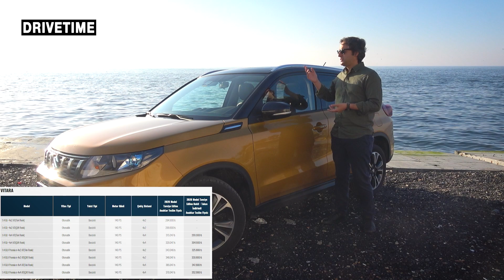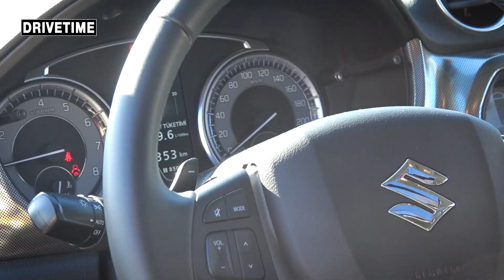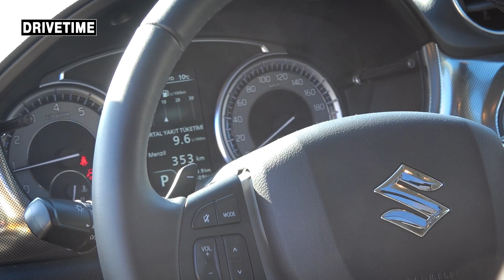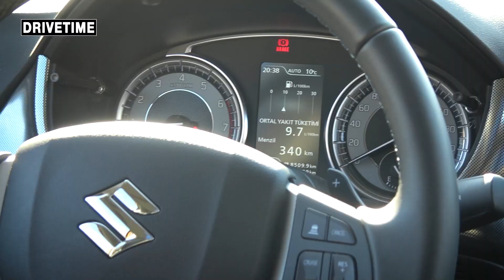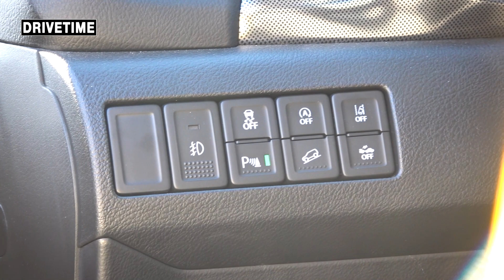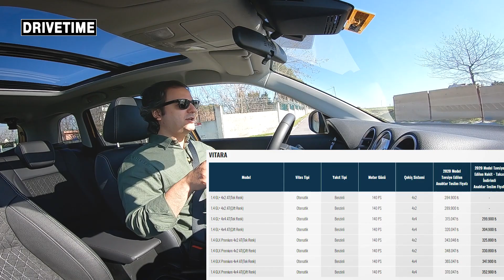Yeni Suzuki Vitara Test Sürüş - VW Golf Parasına 4x4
Makyajlı Suzuki Vitara test sürüşü videosu yayında! VW Golf elbette rakibi değil ancak aynı paraya çok daha yetenekli nasıl bir araç alınabilir sorusunun yanıtı elbette bu videoda.

Arazi kabiliyetleri başta olmak üzere, ödediğiniz para karşılığında neler alabileceğiniz ya da para kazanmanın gerçekten zor olduğu bu dönemde, fiyat/fayda oranı en mantıklı araç hangisi? sorusunun yanıtı Suzuki Vitara test sürüşü videosunda!

Elbette arazi görüntüleriyle birlikte...

İyi seyirler!